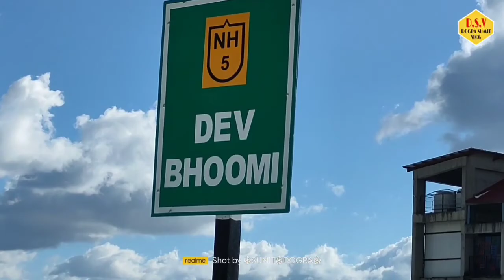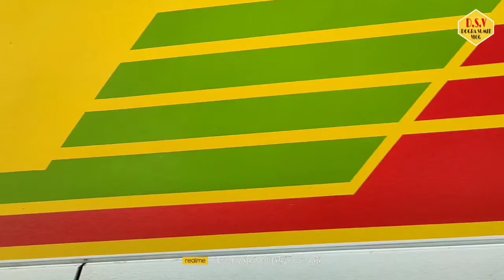HEAVY SNOW FALL IN MATIANA || BUSES MOVING IN SNOW NH5 || DOGRA SUMIT VLOG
HELLO FRIENDS

WELCOME YOU DOGRA SUMIT VLOG

MORE NEW VLOG UPDATED & LIKE THIS VIDEO

NOTE:-

AND SMILE😊

THANKYOU